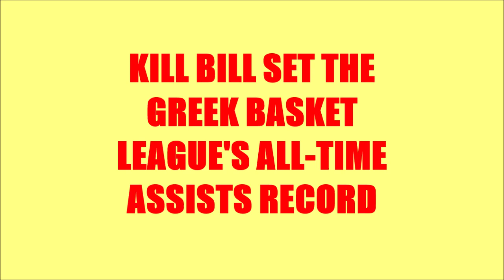Vassilis Spanoulis Became The Greek League's All-Time Assists King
EuroLeague G.O.A.T. Vassilis Spanoulis (PG/SG 6-4 210) became the Greek Basket League's all-time career leader in assists, on 6 January 2019, in a 2018-19 season game between Olympiacos Piraeus and AEK Athens. Spanoulis' record setting assist came on a pass to Georgios Bogris.

Βασίλης Σπανούλης